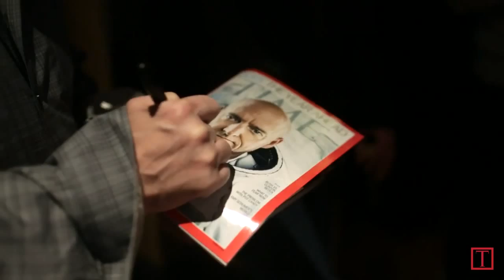Scott Kelly A Year in Space, TIME's Documentary Series 2